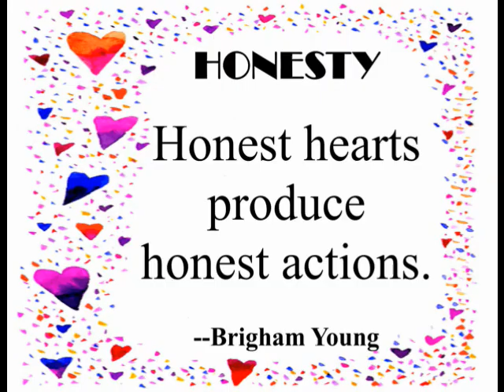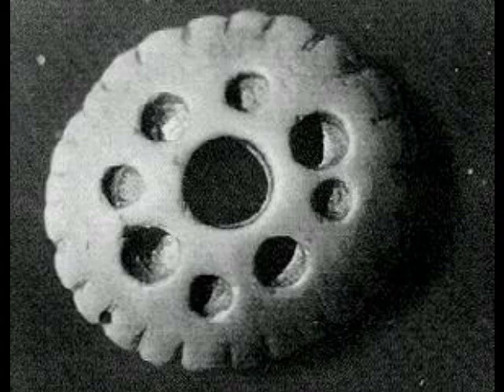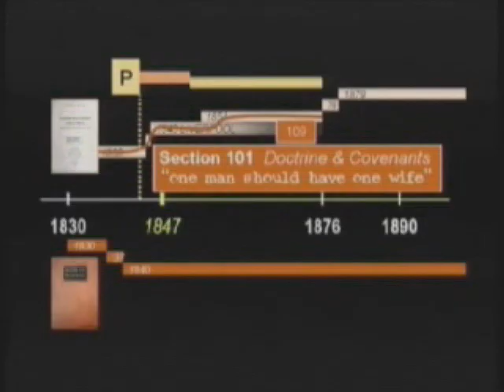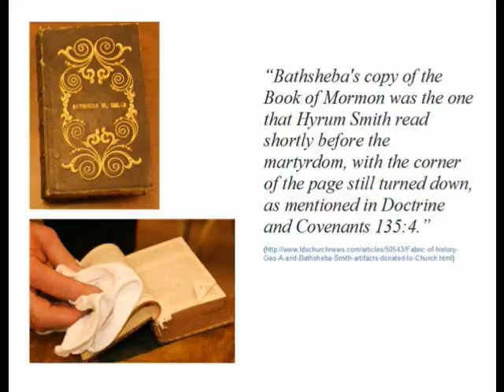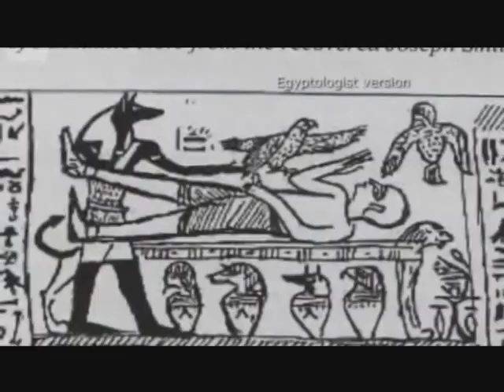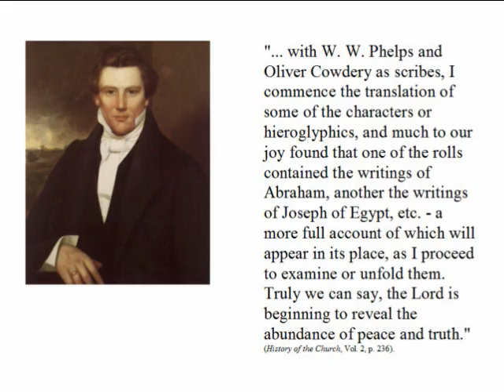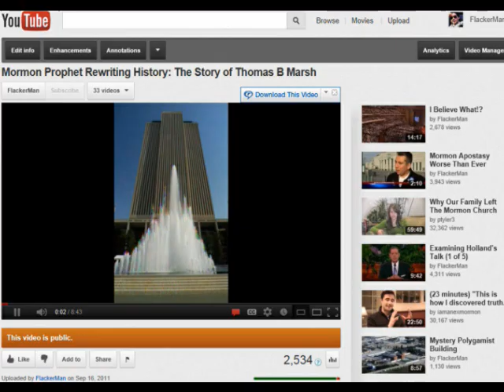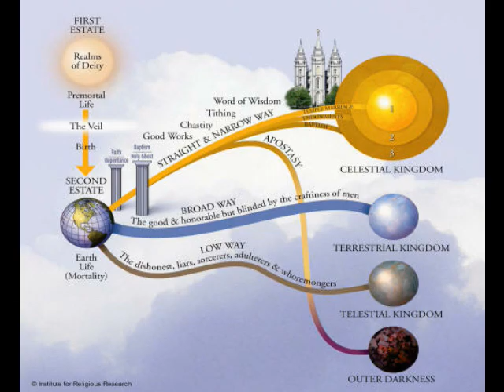Lying For The Lord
The LDS church holds honesty as one of its central articles of faith. However, has the church lived up to its own standards? Join me as I examine the honesty of Mormon church leaders, past and present, to see if they do indeed "lie for the Lord".